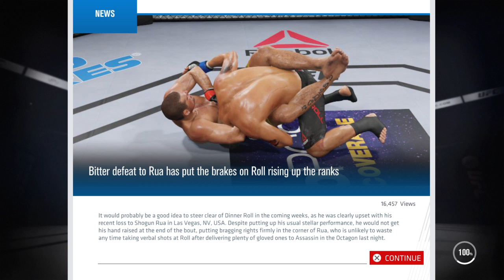Did i give the L or take it?|UFC 3